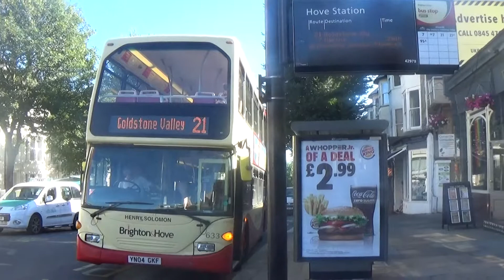Brighton and Hove bus route 21 departing Hove Station bus stop, 2nd August 2018